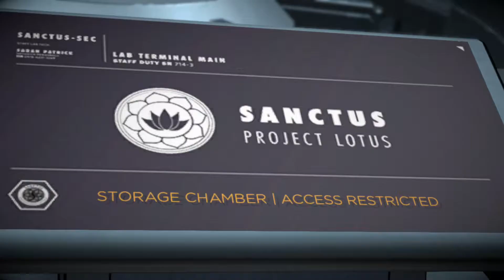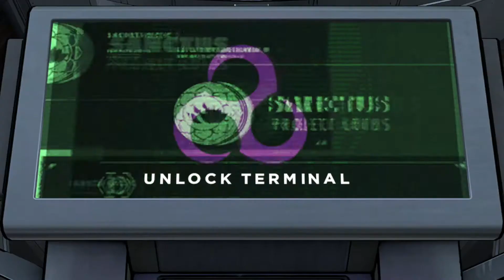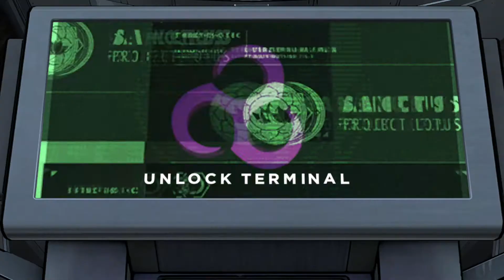Batman - The Enemy Within (Epizóda 4 / Kapitola 2)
Xbox One GT: MateSpianSVK
PlayStation ID: Matespian83SVK
Sledujte ma aj tu:

Ďakujem Vám.. ;)